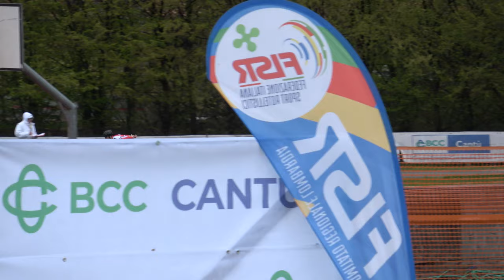Campionati Regionali Strada 2023 Lombardia - J/F 5000m a punti, finale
26 Marzo 2023, Cantù (CO) - Italy
Categoria Juniores Femminile
5000m a punti, finale

Risultati
1 152 VIGANÒ GIULIA 81 SKATING CONCOREZZO 12
2 76 CORRADINI LEA 310 POL. BELLUSCO 7
3 192 SINISI CHIARA 3370 CARDANO SKATING 5
4 121 CONFALONIERI CAROLINA 310 POL. BELLUSCO 4
5 263 SMALDONE ALESSIA 310 POL. BELLUSCO 4
6 42 BEDON JULIA 310 POL. BELLUSCO 4
7 252 BARILANI REBECCA 651 G.P.MOBILI CANTU' 2
8 40 PIROTTA GIORGIA 589 SKATING C.CASSANO D. 2
9 251 GALIMBERTI ALICE 651 G.P.MOBILI CANTU' 1
10 19 ZAFFARONI VIOLA 218 PATT.CARONNO PERT. 1
11 16 DI BITONTO AURORA 218 PATT.CARONNO PERT.
12 46 BRIOSCHI ELENA 310 POL. BELLUSCO
13 38 BIFFI SARA 589 SKATING C.CASSANO D.
14 325 AMICONE GINEVRA 3370 CARDANO SKATING
15 323 GATTAMORTA LARA 3370 CARDANO SKATING
16 202 VANETTI MARTINA 3370 CARDANO SKATING dopp
17 17 COLOMBO AGNESE 218 PATT.CARONNO PERT. dopp
18 237 MOLGORI LISA 1220 ROTELL.ROSEDA MERATE dopp
19 238 PIZZINI VITTORIA 1220 ROTELL.ROSEDA MERATE dopp
20 283 VENTURINO VIOLA 1290 SKATING RHO dopp
21 255 ZANINELLI SILVIA 651 G.P.MOBILI CANTU' dopp
22 339 FILIPPI FRANCESCA 4185 POL. CALUSCHESE dopp
319 RAGONE GIADA MUI 3814 ANPINLINE NP